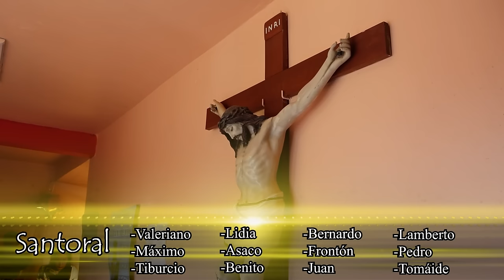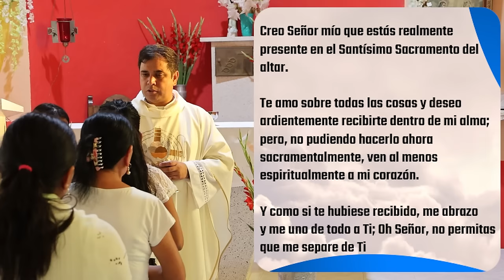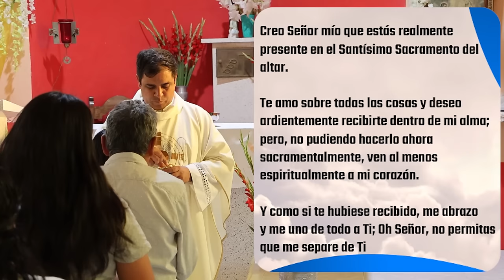✅ MISA DE HOY domingo 14 de Abril 2024 - Padre Arturo Cornejo